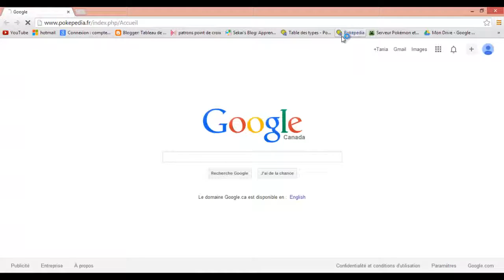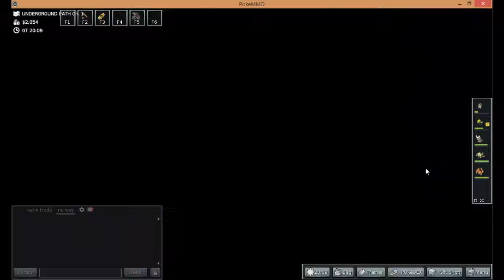pokemmo episode 6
6e video du lets play sur pokemmo! Enjoy :D